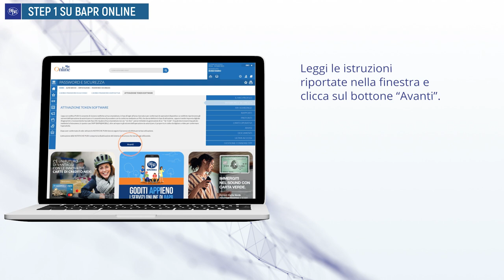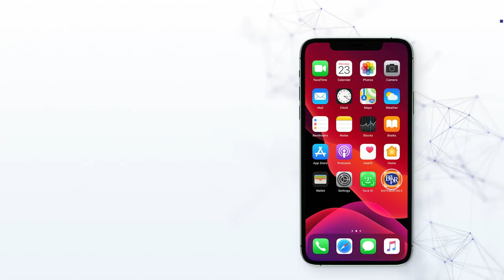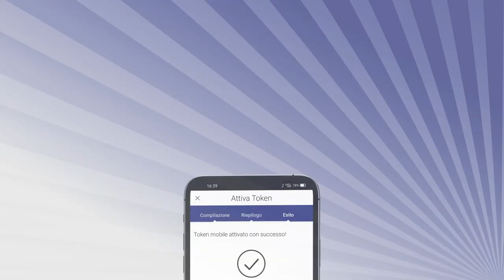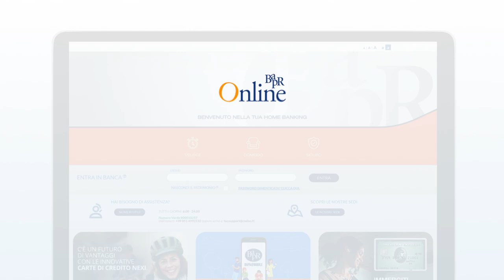Guida all'attivazione del Token Software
Un video tutorial per l'attivazione del Token Software, lo strumento virtuale per accedere all'Internet e Mobile Banking ed autorizzare le operazioni disposte in tutta comodità e sicurezza.